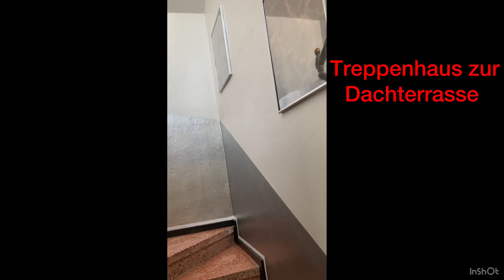Fuerteventura, Morro Jable, 2024 CASA DOM 1: 200m zum Meer / Ortskern, Dachterrasse mit Meerblick!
Neu Saniertes Reihenhaus für Urlaubsgäste die sehr nah am geschehen des Ortskern von Morro Jable und am Meer mit der Promenade erleben möchten ! Außergewöhnliche gestalte, hochwertig eingerichtet, mit vielen Annehmlichkeiten für einen unvergesslichen Urlaub. Mehr Infos unter: